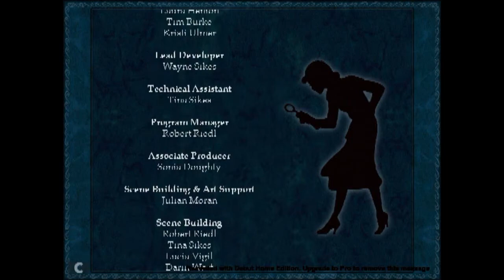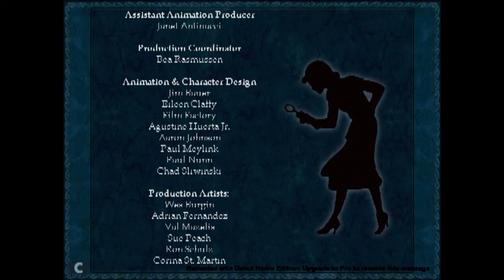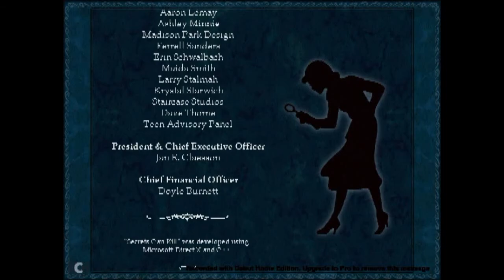Nancy Drew: Secrets Can Kill (Part 3)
Nancy Drew goes to visit her aunt Eloise in Paseo del Mar, Florida, and finds that a student at the high school where her aunt works as a librarian has been murdered.